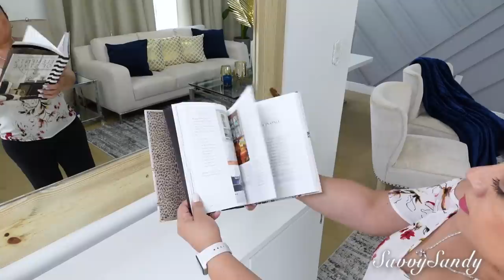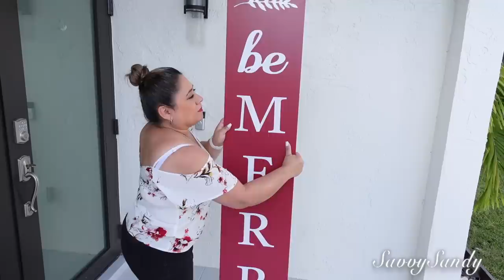COMO DECORE LA ENTRADA PRINCIPAL ELEGANTE Y MODERNA SIN GASTAR TANTO 2023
Quiero compartirte como decore la entrada adentro y afuera con ideas faciles y economicas.

✅Mi direccion por si quieres enviarme algo
United States